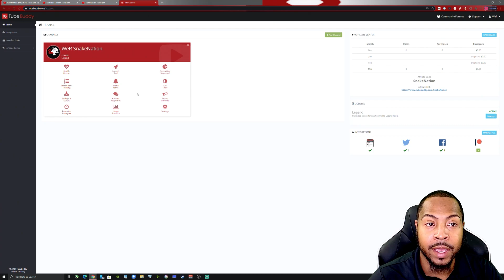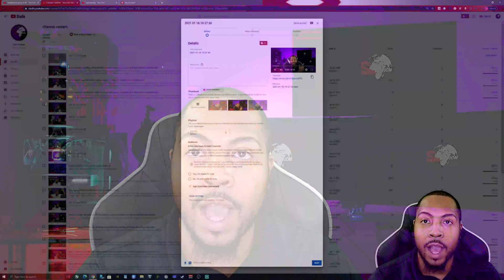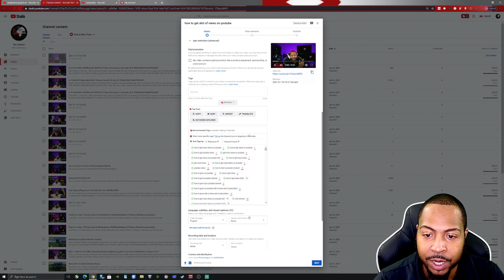How to use Tubebuddy for free and How to get more views on youtube 2021 By.....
In This Video we show you how to get more views on youtube 2021and how to use tubebuddy for free. We go over how to do keyword research for youtube videos in 2021 by learning how to use tubebuddy for youtube 2021 to get more subscribers on youtube 2021. How to get more subscribers and views on youtube 2021with using how to use tubebuddy pro tutorial to show you how to promote your youtube channel for free 2021 episode 1 grow by using youtube seo 2021 english and going over how to learn youtube seo 2021

🎤 Social Media 🎤
(Twitch, TikTok, Twitter, Merch Etc)